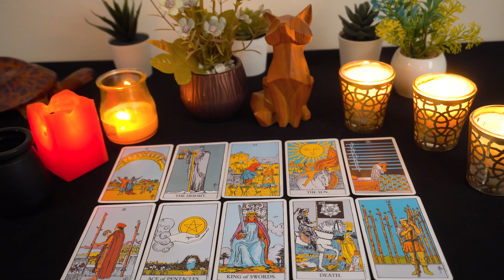AQUARIUS💘 They are head over heals in love with you still...